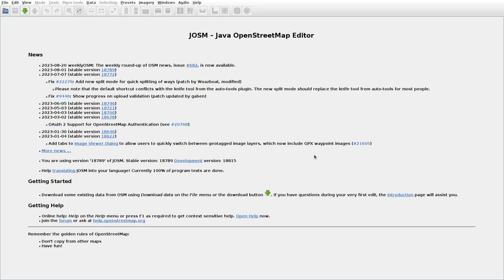JOSMrec1615 2023 08 22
Lithuania. Bardauskai, Klampučiai, Rūda. Tracing buildings (mainly) in JOSM for openstreetmap.